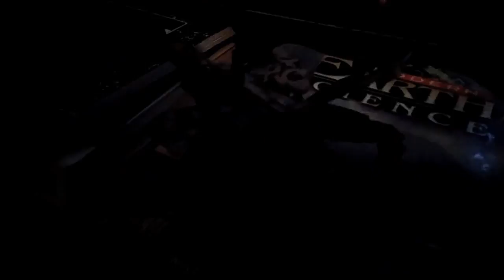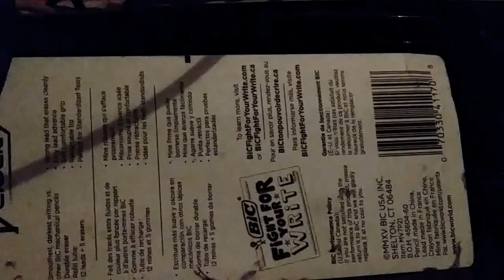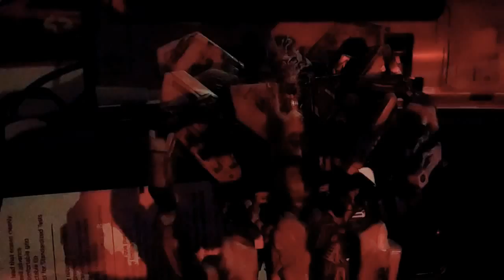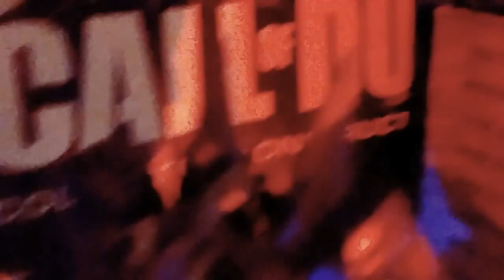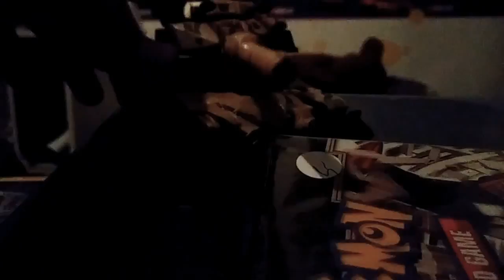A tour around the nemesis with Starscream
More transformer